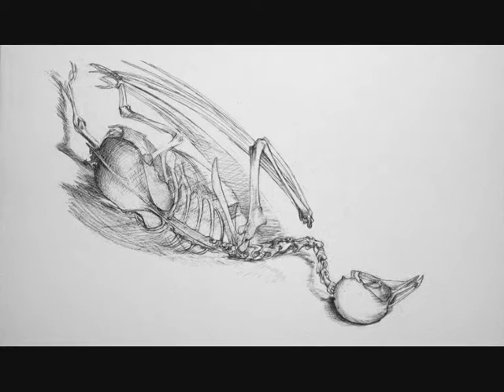bird in prog2c.wmv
drawing of a magpie skeleton, in progress (unfinished)